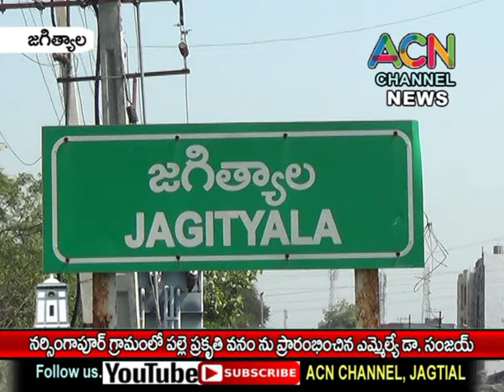జగిత్యాల : నర్సింగపూర్ గ్రామంలో పల్లె ప్రకృతి వనం ను ప్రారంభించిన ఎమ్మెల్యే డా. సంజయ్